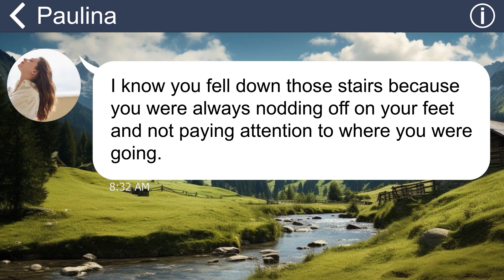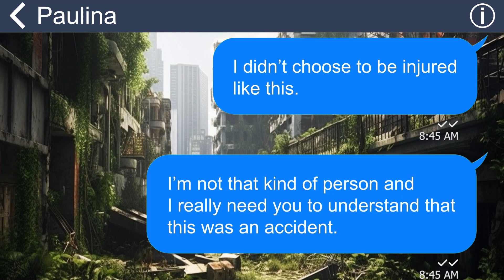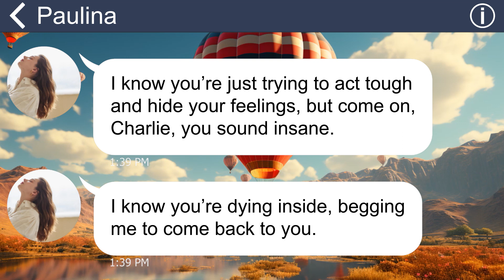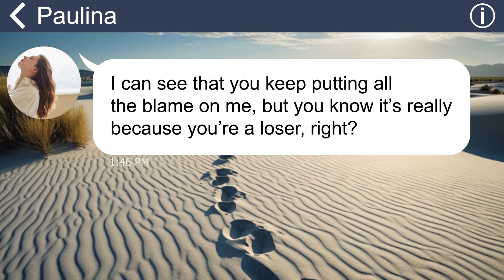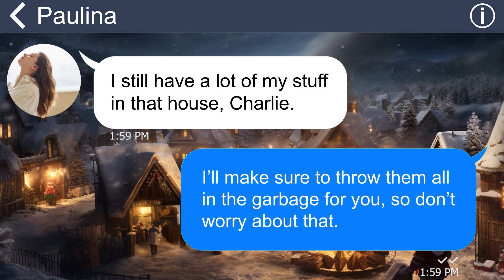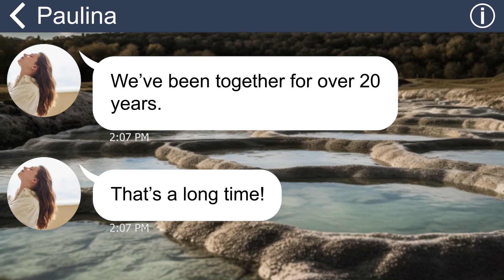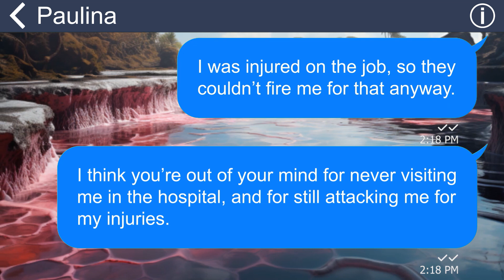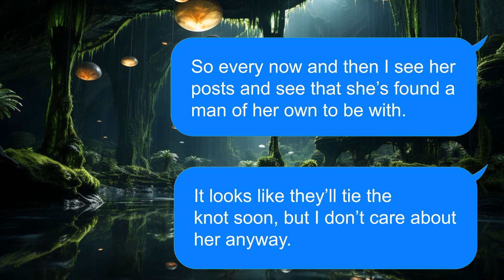[Apple] Right after I broke my bone, my wife saw me as a parasite and left me for another man…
My wife is a sloth and neglects the family completely. She always dumps all the work on me even though I'm worn out after a hard day of work. The climax was when I was so drained that I tumbled down the stairs and broke a bone and had to be confined to the hospital for 2 months. My idiotic and self-centered wife and spineless daughter packed their bags and deserted me.